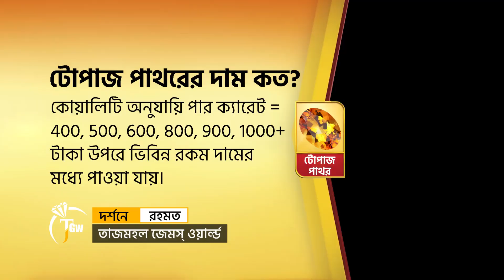Yellow Topaz Stone Price in Bangladesh | Natural Blue Topaz Stone in Bengali | Golden Topaz Stone.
natural blue topaz price per carat. Astrological Benefits Of Yellow Topaz. Pukhraj Stone topaz stone benefits in bengali. natural gemstone topaz stone price ratti price. golden topaz stone benefits in hindi. Buy blue topaz stone price in bangladesh. topaz gemstone meaning and uses.sky blue topaz stone benefits. Blue Topaz stone side effects what. white topaz stone benefits. Blue Topaz wear in which finger.

হলুদ টোপাজ পাথরের দাম জানতে চাই।, ব্লু টোপাজ পাথরের উপকারিতা কি কি, নীল টোপাজ পাথর দাম কত করে। ভাল টোপাজ পাথর চেনার উপায়। হলুদ টোপাজ পাথর আংটি। টোপাজ পাথরের গুনাগুন, আসল টোপাজ পাথর চেনার উপায় ।

0:00 - Introduction
0:02 - টোপাজ পাথর ব্যবহারের পরামর্শ?
0:16 - টোপাজ পাথরের রাসায়নিক উপদান?
0:30 - জ্যোতিষ শাস্ত্রমতে টোপাজ পাথরের উপকারিতা?
1:26 - টোপাজ রত্ন পাথর কোথায় পাওয়া যায়?
1:46 - টোপাজ পাথরের দাম কত?
2:25 -  পাথরের শো-রুমের ঠিকানা?

𝑨𝒏𝒚 𝑸𝒖𝒆𝒓𝒚, 𝑫𝒐𝒏'𝒕 𝑯𝒆𝒔𝒊𝒕𝒂𝒕𝒆 𝑻𝒐 𝑪𝒐𝒏𝒕𝒂𝒄𝒕 -

𝗗𝗢𝗥𝗦𝗛𝗢𝗡𝗘 𝗥𝗢𝗛𝗢𝗠𝗢𝗧 𝗧𝗔𝗝𝗠𝗔𝗛𝗔𝗟 𝗚𝗘𝗠𝗦 𝗪𝗢𝗥𝗟𝗗
Tropical Alauddin Tower, Shop 526-527, Level 4, Road 02, Sector 03, Rajlaxmi, Uttara, Dhaka 1230. Bangladesh.

★★ ( ঢাকা অফিসঃ ) ★★.